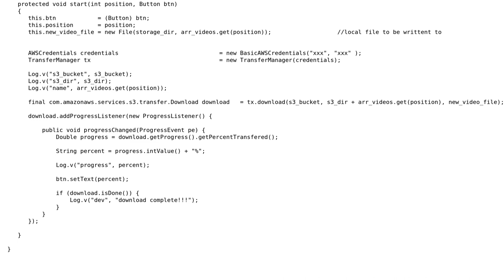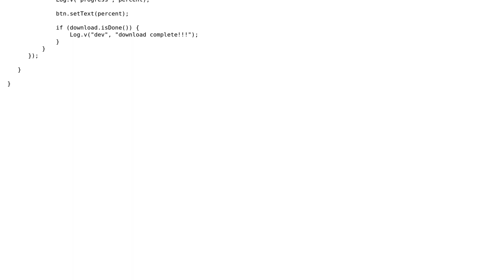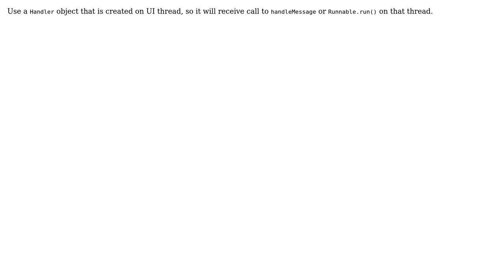How do I update the Android UI using AWS TransferManager in a ProgressListener? (2 Solutions!!)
How do I update the Android UI using AWS TransferManager in a ProgressListener?

With thanks & praise to God, and with thanks to the many people who have made this project possible! | Content (except music & images) licensed under CC BY-SA | Music | Images & others | With thanks to user Yangfan user pixelearth user MaciejGorski and the Stack Exchange Network Trademarks are property of their respective owners. You are responsible for your own actions.